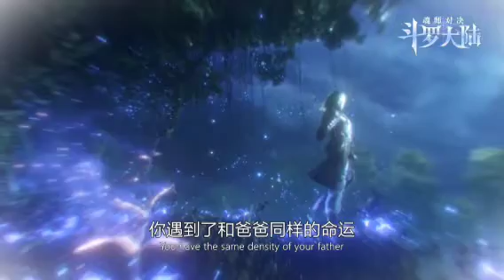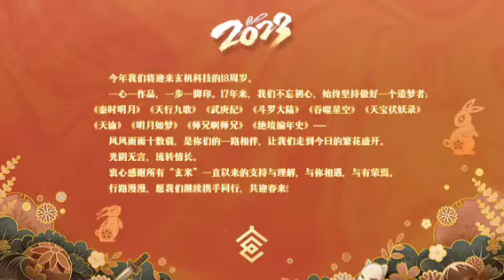Episode 44 | Soul Land ( Douluo Dalu ) | Alur cerita donghua terbaru dan terbaik